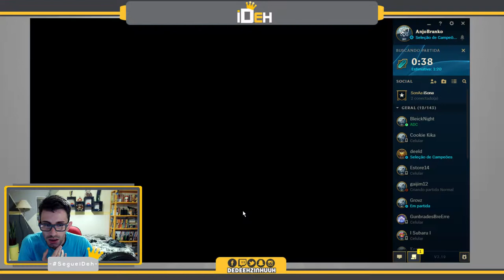🔴 -- 125 -- MF, Penetração de Armadura + Acerto Critico?! -- League Of Legends -- ARAM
18:06 alguém me explica porque fizz tomou tao pouco dano da torre??

❝ 🎉SEJA ßEM-VINDOS🎉❞

Siga o passo a passo📋:

2 - clica no sininho 🔔;
3 - Da joinha nos vídeo👍🏼;

Configuração do Meu PC:

-Placa Mãe: Asus  MA5A78L-M LX/BR
-Processador: AMD FX 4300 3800MHz Quad Core;
-Cache Processador: 8Megas
-Memoria RAM: 8 Gigas DDR3 1600MHz
-Placa de Video: NVidia GeForce GTX650 2 Gigas DDR5
-Sistema Operacional: Windows 10 Pro
-DirectX: 12.0
-Armazenamento : HD interno de 500 Gigas; HD externo de 500

TAGS (ignore)!